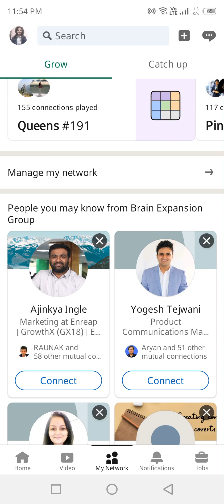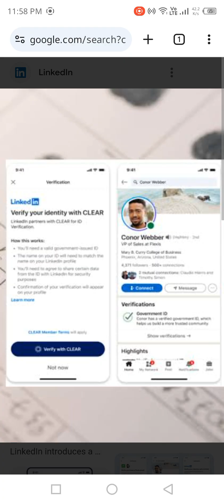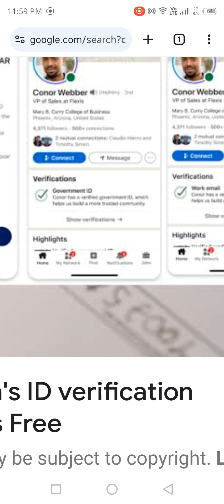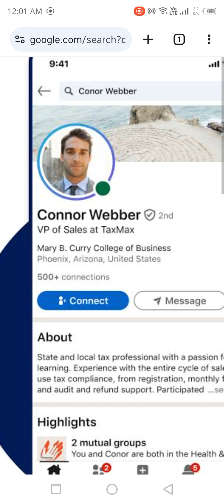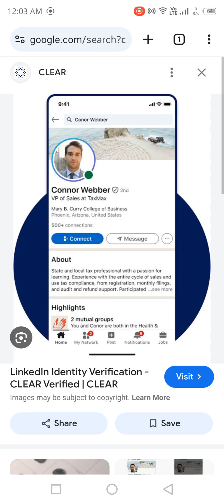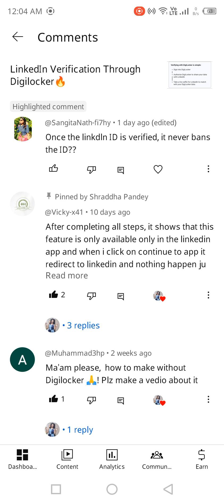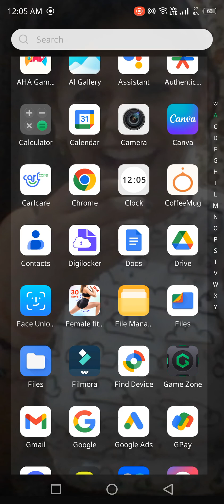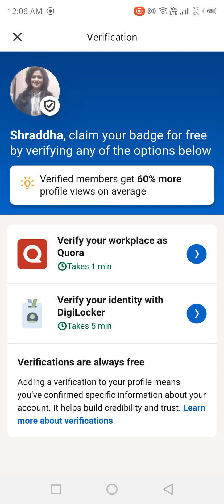LinkedIn Verification Digilocker and workplace|Authentication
Verify Your LinkedIn Account with DigiLocker | Step-by-Step Guide"
Intro

Hey everyone, welcome back! Today, we're discussing the latest development in LinkedIn account verification. Say hello to DigiLocker verification!

"Before we dive in, let's understand what DigiLocker is. It's a digital storage service provided by the Indian government, allowing users to store and share documents securely."

"LinkedIn has partnered with DigiLocker to introduce a new verification method. This process:

- Enhances account security
- Increases credibility
- Simplifies verification

We'll walk through the step-by-step process."

Step-by-Step Verification Guide

"Here's how to verify your LinkedIn account using DigiLocker:

1. Go to LinkedIn Settings
2. Click 'Account' and select 'Verify'
3. Choose DigiLocker verification
4. Sign in to your DigiLocker account
5. Authenticate and authorize LinkedIn
6. Verify your identity

That's it!

Benefits and Conclusion

By verifying your LinkedIn account with DigiLocker, you'll:

- Establish trust with connections
- Enhance your professional reputation
- Stay ahead in the job market

That's all for today. Try DigiLocker verification and boost your LinkedIn credibility!

Share your thoughts on this new verification method in the comments below.

1. LinkedIn verification
2. DigiLocker verification
3. Account security
4. Credibility boost
5. Professional networking
6. LinkedIn tips
7. DigiLocker tutorial
8. Verification process
9. LinkedIn settings
10. Digital identity

1.
2.
3.
4.
5.
6.
7.
8.
9.
10.